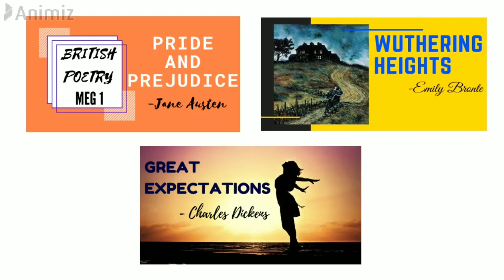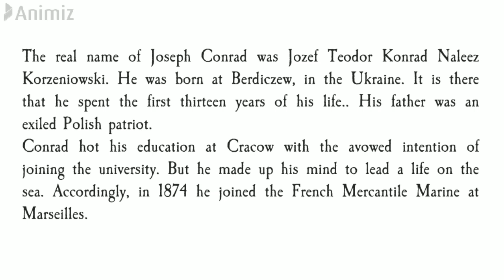HEART OF DARKNESS | JOSEPH CONRAD | MEG 3 | BRITISH NOVEL | DETAILED ANALYSIS IN HINDI + ENGLISH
British Poetry | MEG 1 | How to write the answers for essay type question in a easy manner:

Please support our initiative by your valuable subscriptions and comments coz that will mean a lot to us!

God Bless!